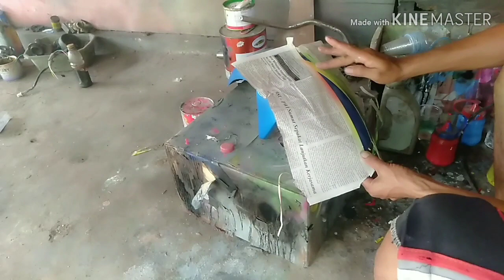Tutorial airbrush pemula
Tips dan trik airbrush mudah dan simple.
Cara ini merupakan tutorial airbrush pemula yang sangat mudah

Smoga bermanfaat.